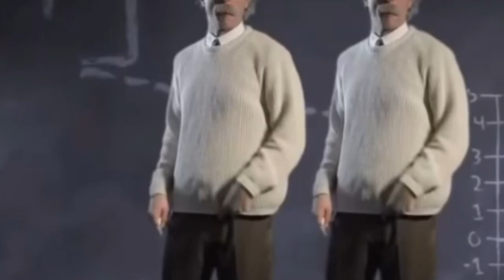possibly everytime zach sherwin points at his opponent/viewer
its not nice to point at people randomly sherwin…

i ran out of thumbnail ideas